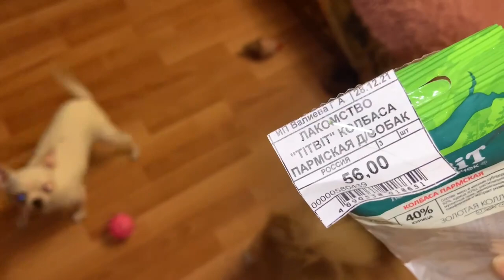Вкусняшки для моих песиков.